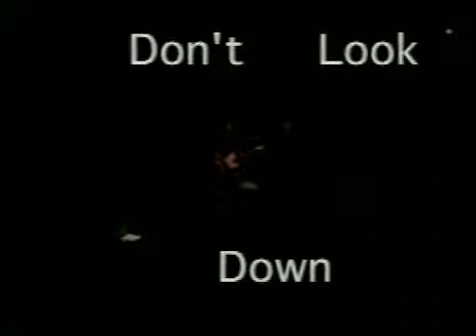"Don't Look Down" Documentary Excerpt - 2000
Shot at Ghengis Cohen's in Hollywood CA with my band Mark Groubert and the Blues Prose. "Welcome to America, Abbot Howard Hoffman."